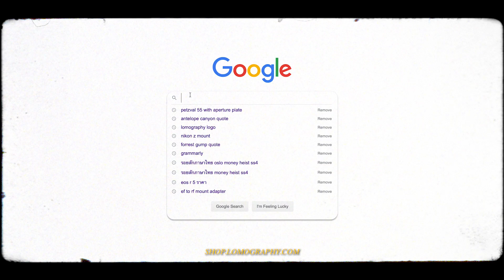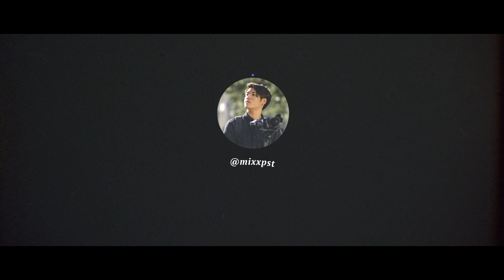REVIEW - Lomography Petzval 55mm/F1.7 MKII Bokeh Control | รีวิวเลนส์อาร์ตตัวโปรด! (ENG Sub)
เลนส์ตัวนี้ใช้เองซื้อเองรีวิวเองเลยครับ ที่มารีวิวเพราะว่าเป็นเลนส์ที่หลายคนถามเข้ามาและก็เป็นอีกหนึ่งเลนส์ตัวโปรดของผมด้วย เพราะสเน่ห์ของภาพที่พิเศษกว่าเลนส์ตัวอื่นๆถึงแม้จะเป็นเลนส์มือหมุนก็ตาม ใช้ได้ทั้งทำงานจริงและถ่ายเล่นก็ดี

หากดูวิดีโอแล้วมีคำถามสงสัยใดใด สามารถทิ้งคอมเม้นท์ไว้ที่ด้านล่างได้เลยครับ หากผมทราบจะมาช่วยตอบให้อย่างแน่นอน

"REVIEW - Lomography Petzval 55mm/F1.7 MKII Bokeh Control | รีวิวเลนส์อาร์ตตัวโปรด!"

My favorite camera lens(Hands-on review)
after 6 months of using this gear, I love it. Picture and scene from this lens is charming and outstanding. Here is one of my favorite lens I use right now while working and traveling, what's yours?

I'd be happy to help with for any information I may didn't mentioned.